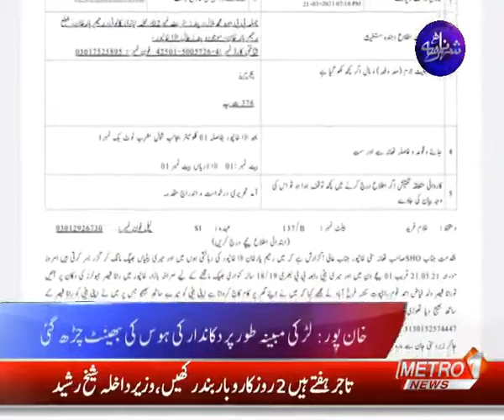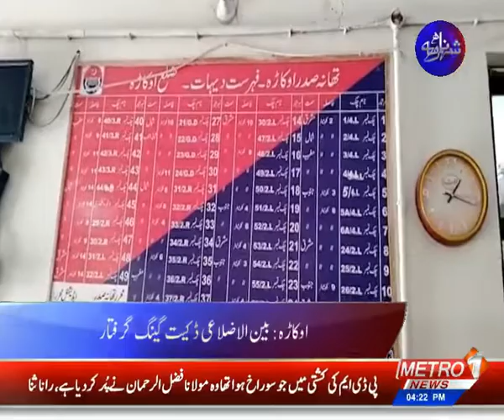SHEHAR NAMA | Metro1 News 22 Mar 2021